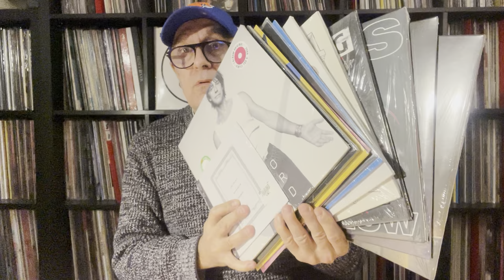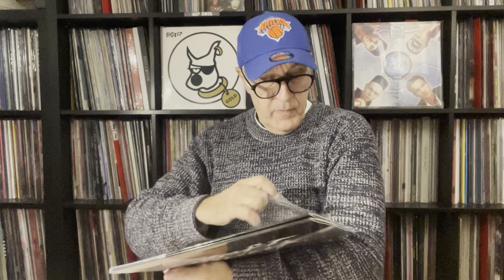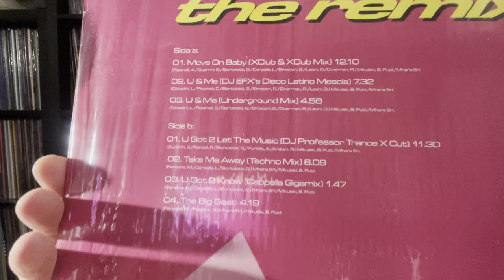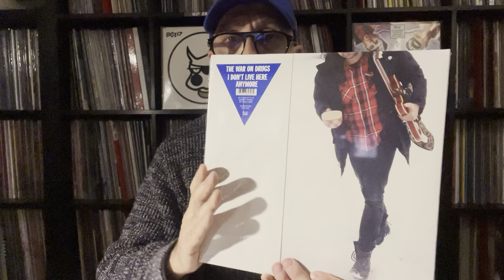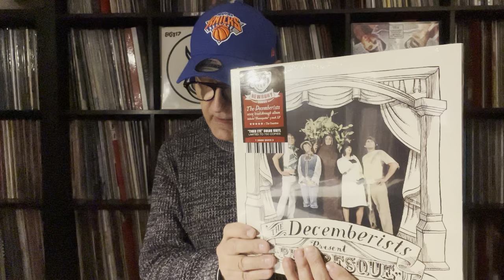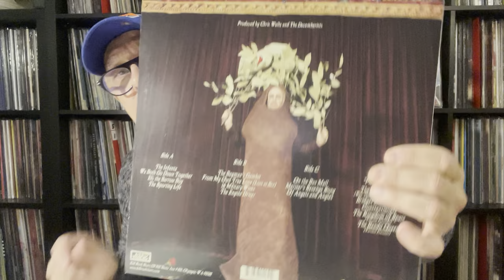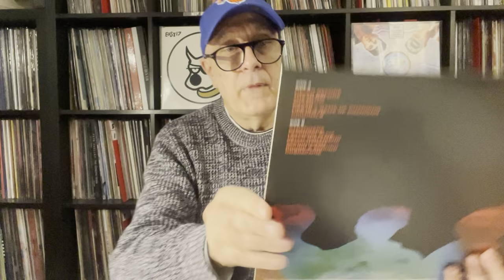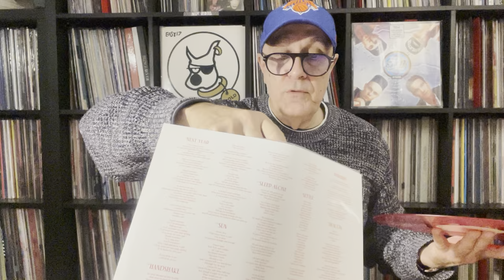Nouveautés 2022 Pop - Rock - Electro en Editions Limitées Couleurs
1/Jean-Louis Aubert – Comme Un Accord 2001 FR Parlophone – 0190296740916 LP, Album, Limited 30 th Anniversary Edition, Reissue, Gatefold France 2021
2/Daft Punk – Discovery 2001 FR - ADA – 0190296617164 Vinyle, 2LP, Album, Reissue Europe 2021
3/Cappella – The Remixes 1994 IT - ZYX Music – ZYX 20961-Vinyle, LP, Compilation Europe 2014
4/Vicetone – Legacy CA Monstercat – MCLP020 Vinyle, LP, Album Canada 2021 Victor Pool & Ruben Christopher den Boer [2012
5/The New Pornographers – Electric Version CAN 2003 Matador – OLE 551-1 Vinyle, LP, Album, Reissue, 180 gm US 2014 - [2000
6/The War On Drugs – I Don't Live Here Anymore US Atlantic – 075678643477, SEL 1-659043 Vinyle, 2LP, Album, Limited Edition Blue Translucent USA & Canada 2021- Adam Granduciel [2008
7/The Decemberists – Picaresque US 2005 Kill Rock Stars – KRS 425, Jealous Butcher Records – JB-053 Vinyle, 2LP, Album, Limited Edition, Re, Newburry Tiger’s Eye Vinyl US 2021 Colin Meloy [2002
8/The Offspring – Let The Bad Times Roll US Concord Records – 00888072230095 Vinyle, LP, Album, Limited Edition, Sea Blue UK 2021 Bryan "Dexter" Holland US Ca [1989
9/DMA's – The Glow Infectious Music AUS– INFECT560ELP Vinyle, LP, Album, Limited Edition, Translucent Green Australia 2020 [2012 in Sydney - Matt Mason, Tommy O'Dell, and Johnny Took
10/Two Door Cinema Club – Beacon IR 2012 Glassnote – GLS-0128-01 Vinyle, LP, Album, Red Translucent US 2020 Alex Trimble [2007
11/Two Door Cinema Club – Tourist History IR 2010 - Prolifica Inc. – PROINC005V Vinyle, LP, Reissue, Remaster Europe, 2020